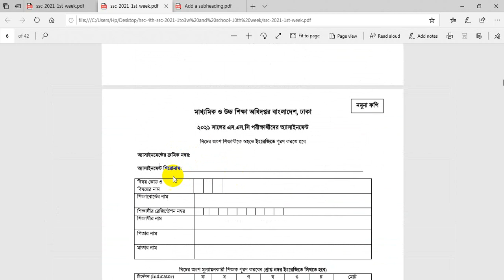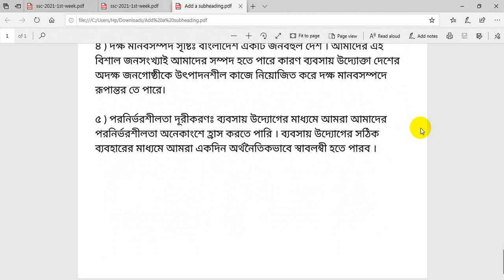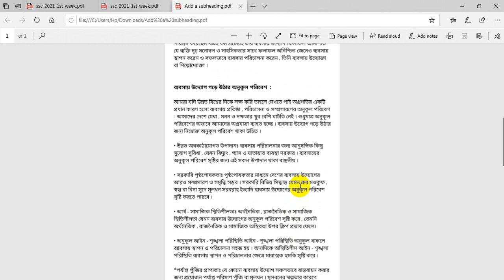SSC 2021 Business Entrepreneurship Assignment 2nd Week | Bebsay Uddog Assignment | ২য় সপ্তাহ ব্যবসা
২০২১ সালের এসএসসি ২য় সপ্তাহের ব্যবসায় উদ্যোগ এসাইনমেন্ট সমাধান